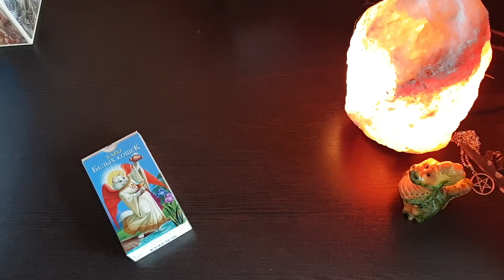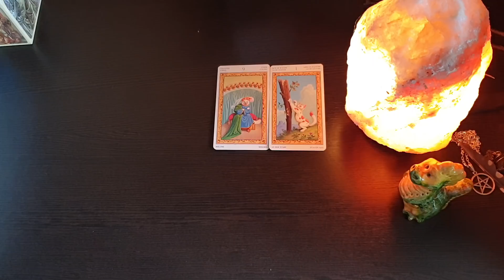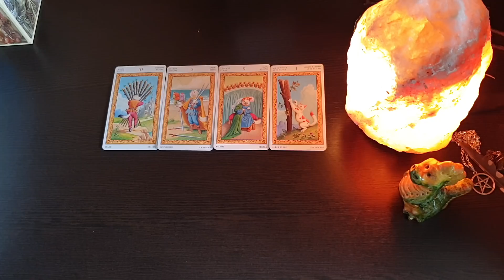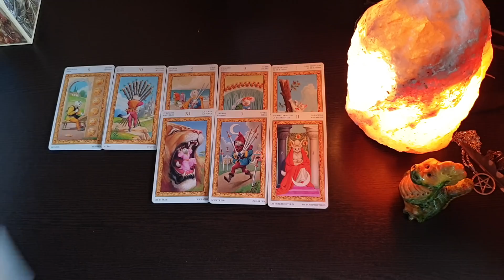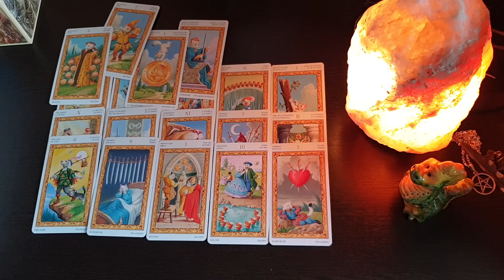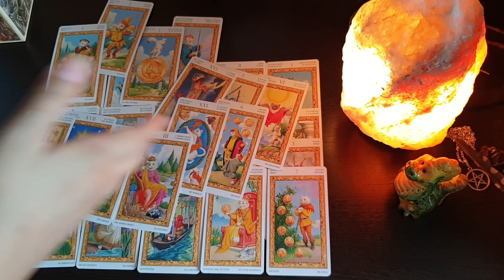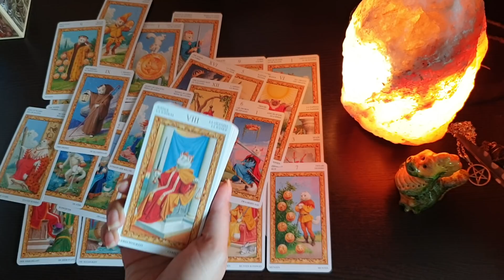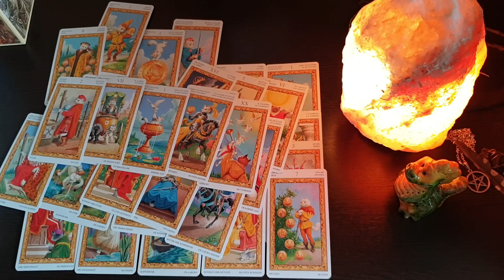ЧТО ОН СЕЙЧАС ДУМАЕТ ОБО МНЕ? 💯💥💞👰💐✌